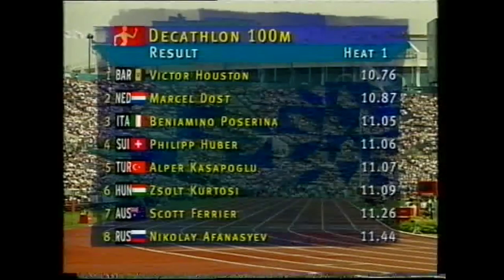6671 Olympic Track and Field 1996 Decathlon 100m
1996 Olympic Atlanta Decathlon 100m Heat 2
Buying something on Amazon
1 Dan O'Brien (USA) 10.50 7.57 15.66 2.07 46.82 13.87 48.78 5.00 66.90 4:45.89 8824
2 Frank Busemann (GER) 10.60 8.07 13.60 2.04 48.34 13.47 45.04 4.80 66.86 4:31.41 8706
3 Tomáš Dvořák (CZE) 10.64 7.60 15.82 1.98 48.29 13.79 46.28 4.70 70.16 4:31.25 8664
4  Steve Fritz (USA) 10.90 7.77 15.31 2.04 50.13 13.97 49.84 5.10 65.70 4:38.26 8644
5  Eduard Hämäläinen (BLR) 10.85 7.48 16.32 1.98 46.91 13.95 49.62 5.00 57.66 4:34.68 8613
6  Erki Nool (EST) 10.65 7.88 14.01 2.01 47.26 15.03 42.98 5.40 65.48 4:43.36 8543
7  Robert Změlík (CZE) 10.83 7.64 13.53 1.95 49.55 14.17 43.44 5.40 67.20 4:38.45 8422
8  Ramil Ganiyev (UZB) 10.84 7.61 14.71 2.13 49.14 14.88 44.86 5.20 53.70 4:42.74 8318
9  Antonio Peñalver (ESP) 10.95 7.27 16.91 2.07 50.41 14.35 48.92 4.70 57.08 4:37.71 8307
10  Chris Huffins (USA) 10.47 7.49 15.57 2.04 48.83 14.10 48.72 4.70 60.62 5:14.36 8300
11  Christian Plaziat (FRA) 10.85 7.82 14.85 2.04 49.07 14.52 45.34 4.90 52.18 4:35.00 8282
12  Jón Arnar Magnússon (ISL) 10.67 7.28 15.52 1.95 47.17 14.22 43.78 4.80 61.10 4:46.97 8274
13  Michael Smith (CAN) 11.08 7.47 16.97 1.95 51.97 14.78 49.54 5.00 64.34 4:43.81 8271
14  Frank Müller (GER) 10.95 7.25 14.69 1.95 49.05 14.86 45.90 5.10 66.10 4:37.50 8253
15  Sebastian Chmara (POL) 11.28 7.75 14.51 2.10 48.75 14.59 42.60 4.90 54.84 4:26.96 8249
16  Kamil Damašek (CZE) 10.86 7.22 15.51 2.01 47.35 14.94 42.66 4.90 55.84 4:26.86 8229
17  Sébastien Levicq (FRA) 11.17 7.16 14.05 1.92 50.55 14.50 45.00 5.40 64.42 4:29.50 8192
18  Marcel Dost (NED) 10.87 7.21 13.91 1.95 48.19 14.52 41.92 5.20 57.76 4:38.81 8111
19  Francisco Javier Benet (ESP) 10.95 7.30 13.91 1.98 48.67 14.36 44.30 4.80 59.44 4:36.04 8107
20  Dirk-Achim Pajonk (GER) 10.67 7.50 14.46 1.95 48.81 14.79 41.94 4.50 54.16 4:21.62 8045
21  Jack Rosendaal (NED) 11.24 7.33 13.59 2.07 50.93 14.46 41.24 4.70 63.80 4:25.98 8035
22  Vitaliy Kolpakov (UKR) 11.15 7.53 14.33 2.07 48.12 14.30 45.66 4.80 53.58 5:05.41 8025
23  Rojs Piziks (LAT) 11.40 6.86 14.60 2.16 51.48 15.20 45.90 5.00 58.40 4:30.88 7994
24  Doug Pirini (NZL) 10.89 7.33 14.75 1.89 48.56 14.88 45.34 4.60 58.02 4:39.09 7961
25  Eugenio Balanque (CUB) 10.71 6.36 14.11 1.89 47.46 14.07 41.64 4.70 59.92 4:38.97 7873
26  Raúl Duany (CUB) 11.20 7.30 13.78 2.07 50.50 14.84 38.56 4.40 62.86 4:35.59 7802
27  Zsolt Kürtösi (HUN) 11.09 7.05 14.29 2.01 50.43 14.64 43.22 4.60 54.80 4:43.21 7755
28  Philipp Huber (SUI) 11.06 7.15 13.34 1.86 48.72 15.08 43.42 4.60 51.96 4:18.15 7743
29  Alper Kasapoglu (TUR) 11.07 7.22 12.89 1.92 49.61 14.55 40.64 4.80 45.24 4:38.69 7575
30  Beniamino Poserina (ITA) 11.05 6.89 — 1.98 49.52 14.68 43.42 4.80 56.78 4:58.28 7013
31  Nikolay Afanasyev (RUS) 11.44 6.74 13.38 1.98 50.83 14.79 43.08 — 55.12 4:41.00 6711
—  Indrek Kaseorg (EST) 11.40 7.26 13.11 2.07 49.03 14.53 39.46 — — — DNF
—  Lev Lobodin (UKR) 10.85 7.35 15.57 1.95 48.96 — — — — — DNF
—  Oleg Veretelnikov (UZB) 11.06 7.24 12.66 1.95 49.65 — — — — — DNF
—  Scott Ferrier (AUS) 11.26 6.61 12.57 — — — — — — — DNF
—  Victor Houston (BAR) 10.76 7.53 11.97 — — — — — — — DNF
—  Peter Winter (AUS) 10.85 — 13.43 — — — — — — — DNF
—  Alex Kruger (GBR) 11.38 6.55 — — — — — — — — DNF
—  Andrei Nazarov (EST) 11.04 — — — — — — — — — DNF
—  Dezső Szabó (HUN) 10.94 — — — — — — — — — DNF